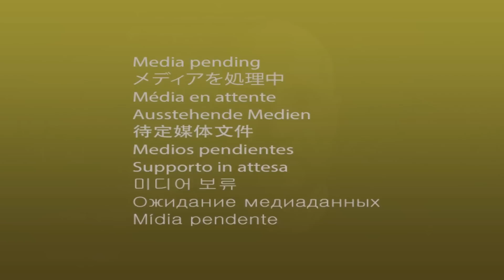Frank Kraemer im Gespräch [Migrant trifft "Neonazi"]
Die Verweigerungshaltung des GEZ-Medienbetriebes mit Rechten zu reden, wird in der YouTuber-Szene nicht immer geteilt. In dem Format beastkitchen unterhält sich Sharo mit Steven Feldmann aus dem sogenannten Nazi-Kiez aus dem Dortmunder Stadtteil Dorstfeld. Dieses Gespräch hat große Wellen geschlagen und für viele Reaktionen gesorgt. Über die Auswirkungen spricht Frank Kraemer mit Steven Feldmann.

Sonnenkreuz
Postfach 1330
53776 Eitorf
Deutschland